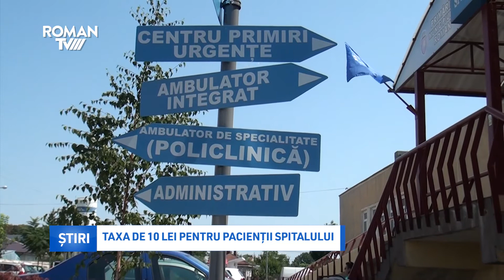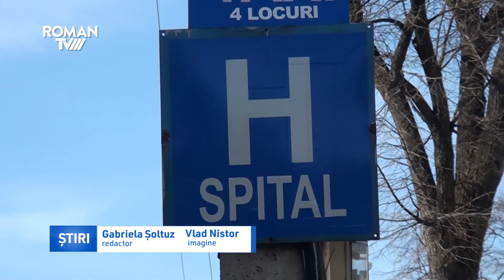Taxă de 10 lei pentru pacienții spitalului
Spitalul Municipal de Urgență din Roman percepe o taxă în valoare de 10 lei pentru majoritatea pacienților care sunt internați. Această sumă este valabilă în toate spitalele din țară.